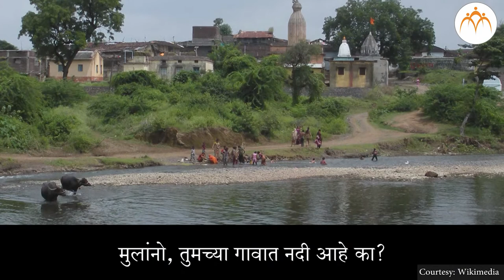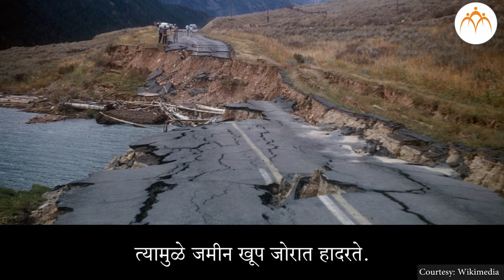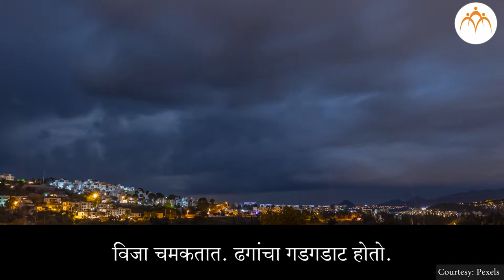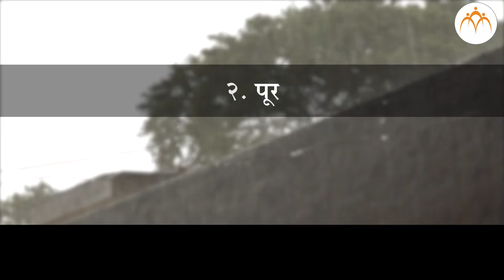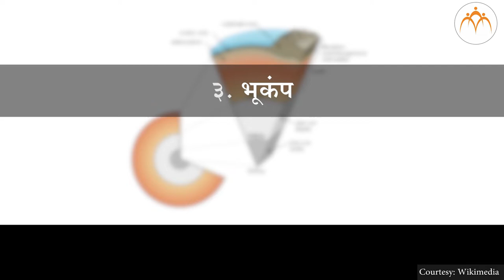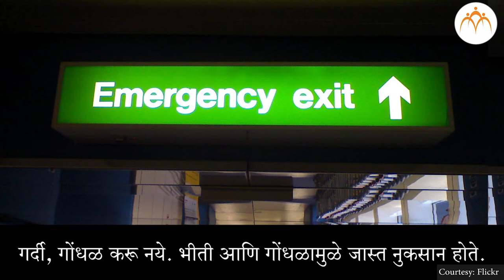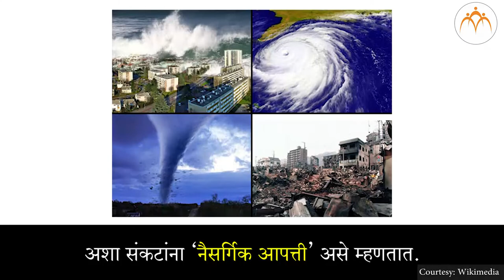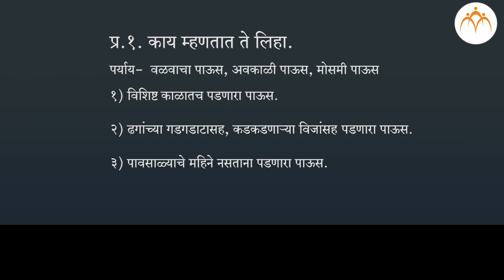नैसर्गिक आपत्ती | 4 थी परिसर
नैसर्गिक आपत्ती, Class 4, Jnana Prabodhini, Maharashtra Board,